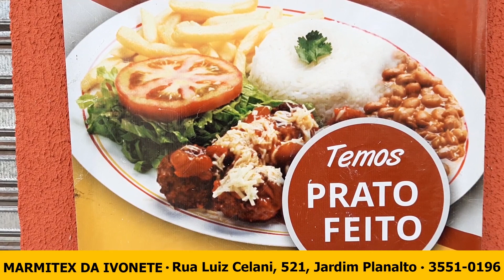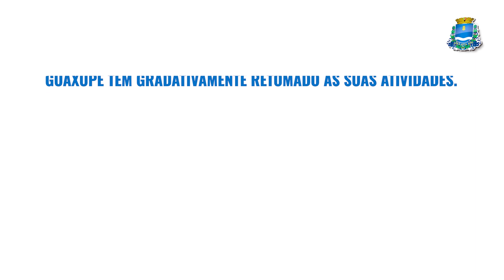Duas pessoas ficam feridas em acidente com motocicleta em Guaxupé